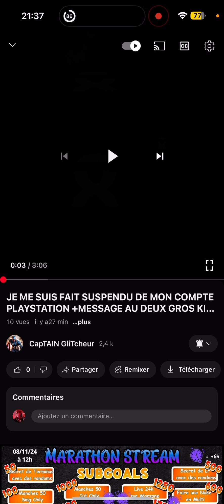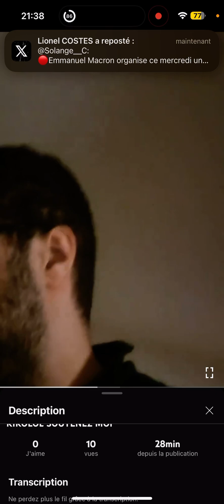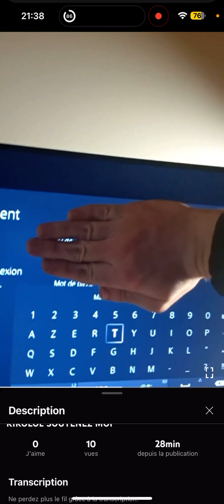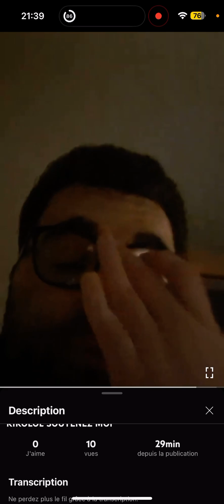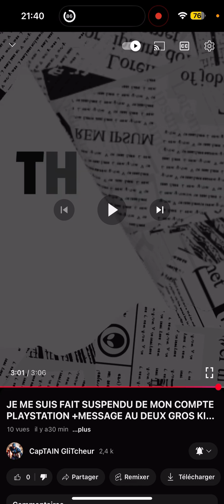Léandre Ménard insultes stopharcelement pétition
⁠ Léandre Ménard insultes stopharcelement pétition @captainmodz3872 avec son ami @Opra75 anis bellic on a gagné Jojo et legend star